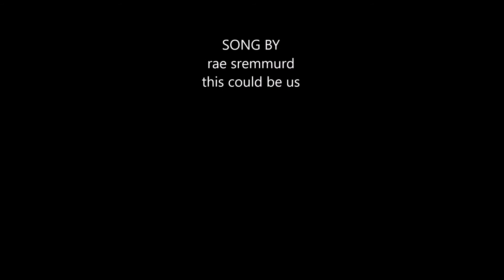thx for 80 subs